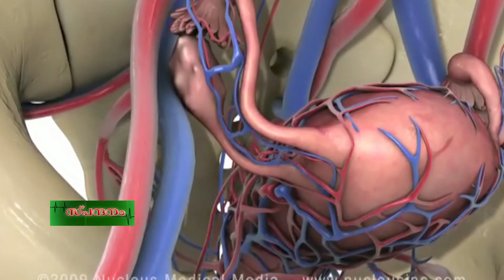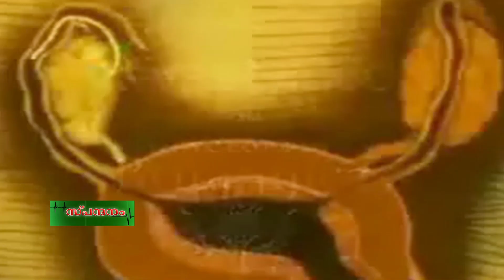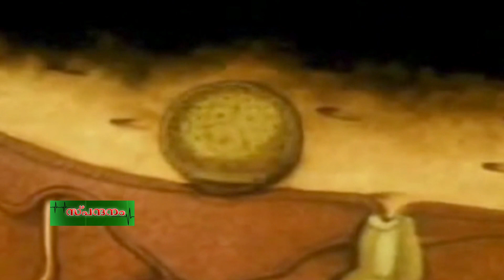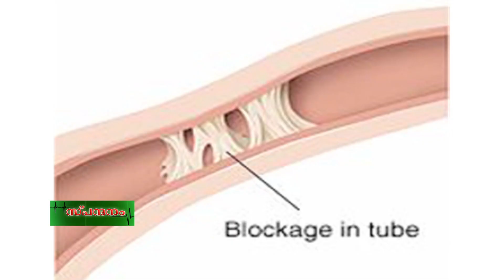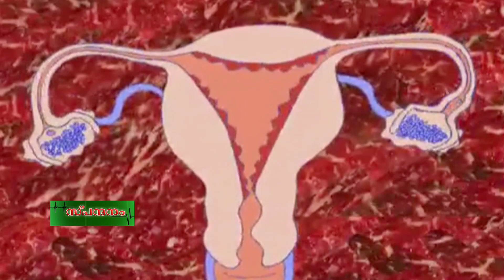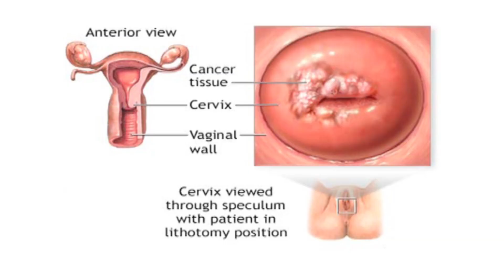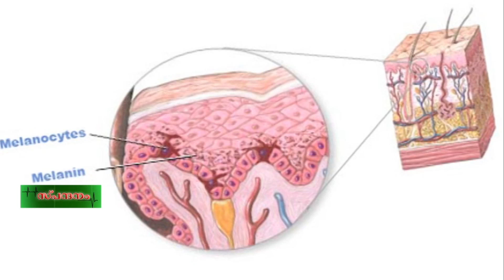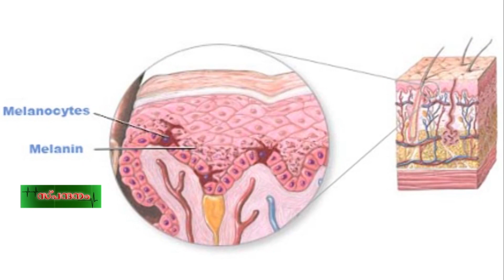അനാവശ്യമായി ഡോക്ടർ മരുന്നുകൾ എഴുതാറുണ്ടോ | അതെന്തിന് വേണ്ടിയാണ്